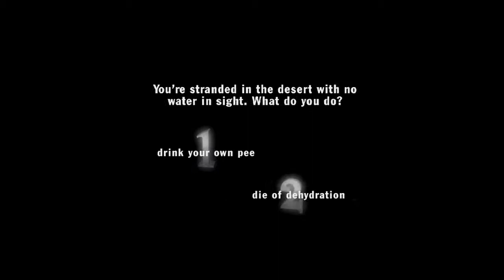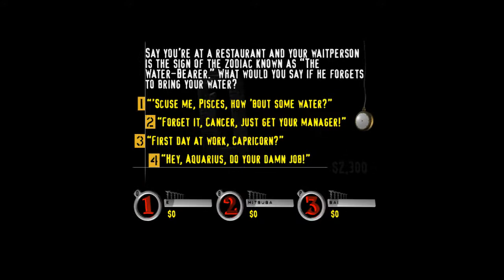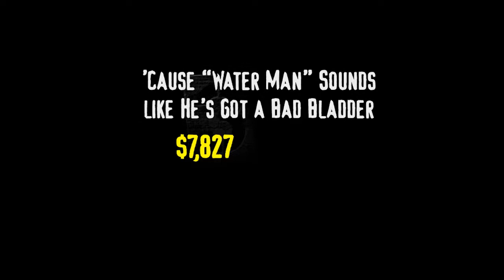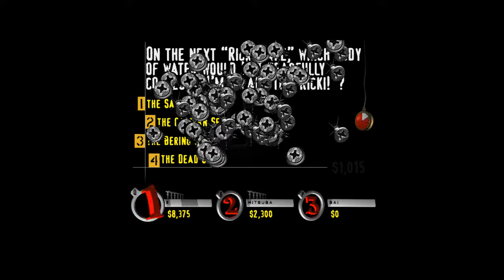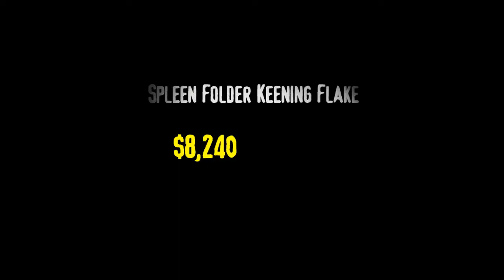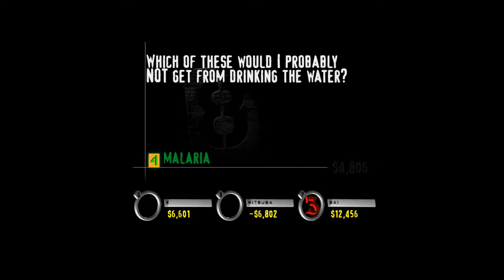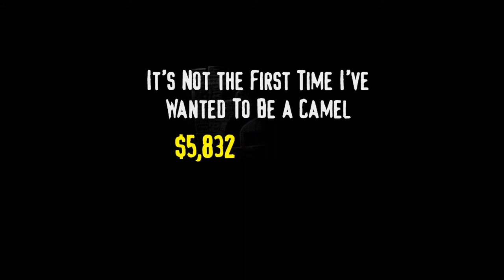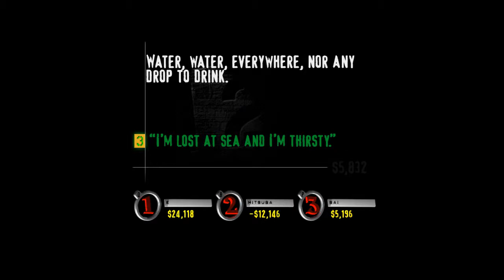You Don't Know Jack: The Ride | Floor 993: Water